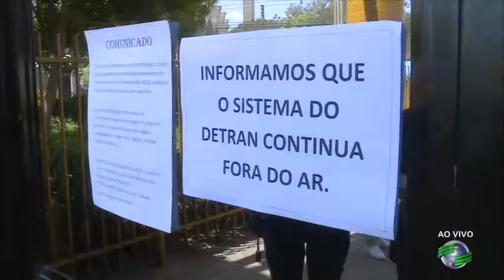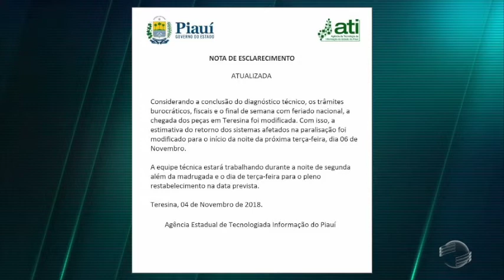Sistemas seguem fora do ar no Detran e outros órgãos